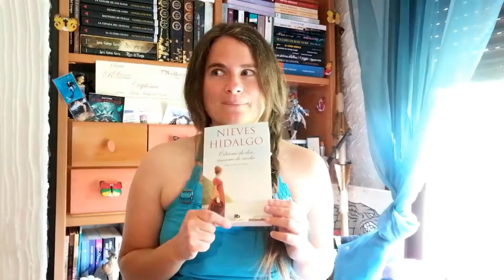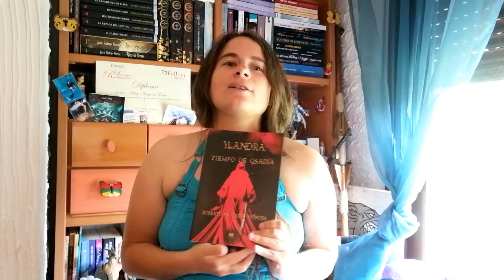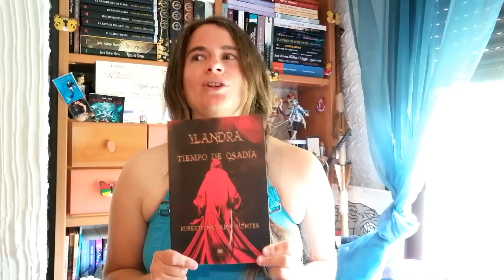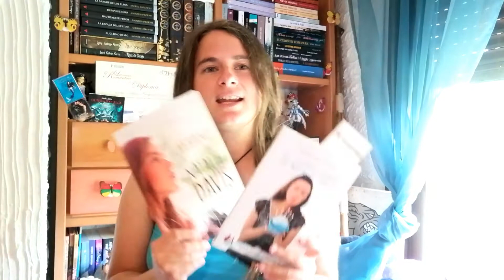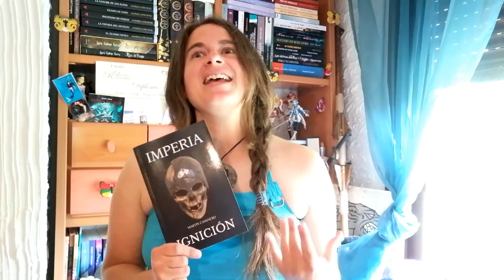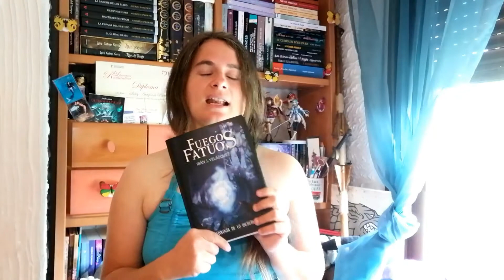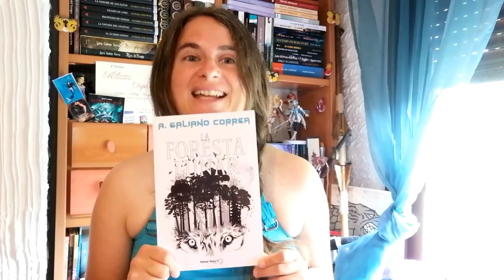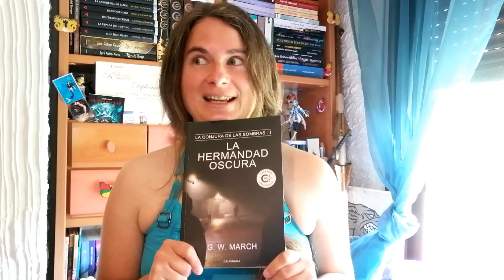Sueños entre páginas 42 ~ Wrap Up marzo/abril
¡Hola soñadores!
Como cada mes, os traigo el Wrap Up de marzo aunque esta vez vienen incluidos algunos libros que leí en abril también.

Libros del Wrap Up:
~Ódiame de día, ámame de noche de Nieves Hidalgo:
~Ylandra. Tiempo de osadía de Roberto Navarro, Ediciones Labnar:
~El verano de Natalie Davis de Halcombe, Caligrama editorial:
~El cumpleaños de Natalie Davis de Halcombe, editorial Adarve:
~Crónicas del último hijo de Fata I: Pájaro rojo de Paula Ferrer, editorial ExLibric:
~Imperia de Martín Caminero:
~Fuegos fatuos: Antología de lo increíble de Ibán J. Velázquez, editorial Célebre:
~La conjura de las sombras 1: La hermandad oscura de G. W. March, editorial Caligrama:
~Gracias enemigo. Cuentos de una perdedora feliz de Carolina Ríos, editorial Létrame:
~La foresta lunar: (Antología de relatos) de A. Galiano Correa:

~Página de encuestas Isay (para conseguir gratis vales de Amazon, dinero Paypal y mucho más):

Mis libros en Amazon
Si necesitáis portada/maquetación/Booktrailer para vuestro libro o cualquier otro diseño gráfico, podéis ver ejemplos y mis trabajos en mi web: